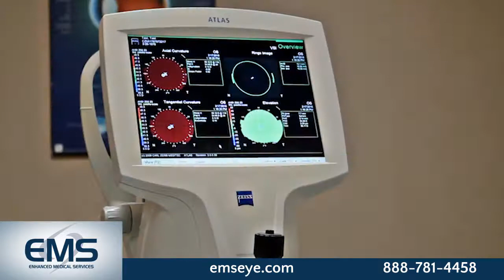Zeiss Atlas 9000 Corneal Topography System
Learn more about the Zeiss Atlas 9000 Corneal Topographer from EMS.